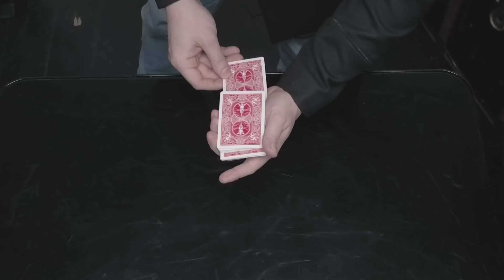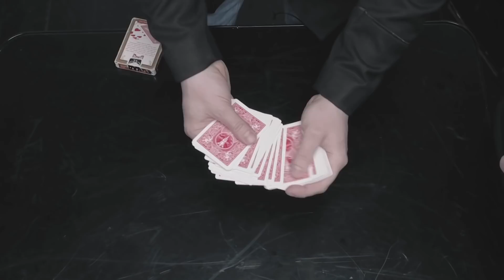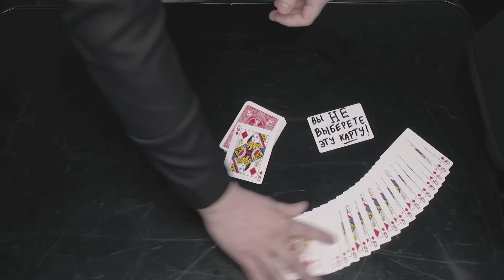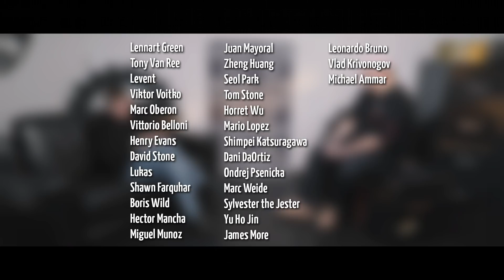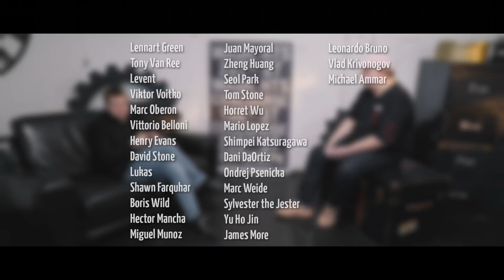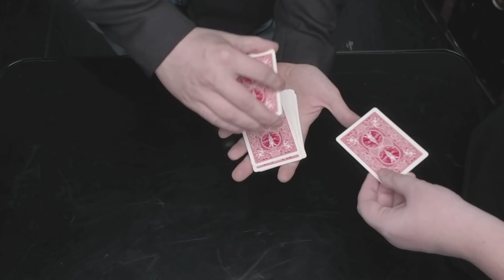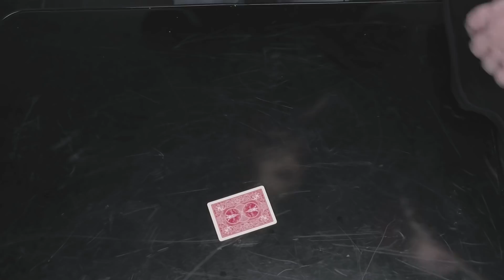Чириков - проблемы фокусников, секреты фокусов и шоу Удиви Меня / Интервью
Интервью с очень интересным человеком - фокусник, вице-президент Российской Ассоциации Иллюзионистов, победитель шоу Удиви Меня (2 сезон) - Дмитрий Чириков.

Гость нашего интервью - Дмитрий Чириков. Мы поговорим о проблемах фокусников, секретах фокусов на различных площадках, а также о выступлениях и шоу.

0:00 - Первый фокус Дмитрия
0:58 - Кто такой Дмитрий Чириков?
3:50 - Где посмотреть его творчество?
4:00 - Глупые вопросы от фокусников
4:53 - Чириков повлиял на творчество Нероянга?
6:20 - Проблемы жанра в 2020 году
7:16 - Есть ли лекторы в СНГ?
8:40 - Лекции наших исполнителей - скучно и нудно
10:34 - о Dani Daortiz
12:05 - Как решить проблему развития жанра
14:12 - 3 креативных фокусника России
15:25 - Как секреты и обучения разрушают жанр?
18:45 - Как обычный зритель найдет секрет фокуса?
20:25 - Фокусник из Италии
23:23 - Почему фокусники показывают старые фокусы?
25:10 - Притча от Чирикова
25:50 - Фокус, который Дмитрию показал француз
27:16 - Почему фокусники пытаются удивить друг друга, а не зрителей?
29:00 - Шикарный совет от Сергея Волкова
30:27 - Кумиры Дмитрия Чирикова
31:50 - Почему на Удиви Меня упор был на карточные фокусы?
33:45 - Фокус на Удиви Меня с маленькими картами
35:17 - Какой фокус Чирикова обманул Нероянга?
35:55 - Как правильно подбирать эффекты фокусов?
39:08 - Идеальный фокус для финала выступления
40:50 - Российские фокусники соблдают телевизионные права на показ трюков?
45:25 - На какой форум иллюзионистов стоит поехать?
47:40 - Приглашенные гости на РАИ
49:35 - Старшее и младшее поколение фокусников
51:40 - Фокус, который сломал Нероянга
54:00 - Нововведения на РАИ
56:30 - Отличный фокус на отвлечение внимания
57:08 - Почему все жалуются на YouTube, но не показывают альтернативу?
1:05:00 - Кто хейтит творчество Нероянга?
1:06:11 - Кто такой профессиональный фокусник?
1:07:00 - Жива ли уличная магия в 2020 году?
1:11:40 - Нужно ли просить деньги за показ фокусов на улице?
1:13:19 - БЛИЦ!
1:17:47 - Еще один фокус от Дмитрия
1:20:37 - Совет зрителям от Дмитрия